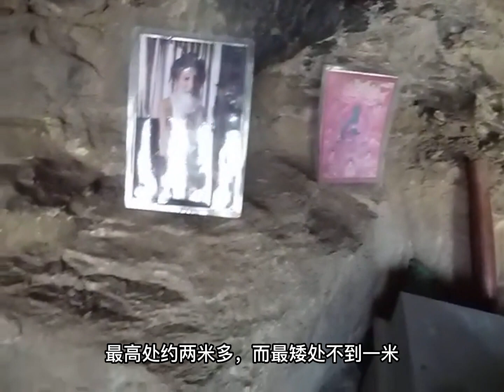女修行者丹津巴默曾经闭关12年的洞穴